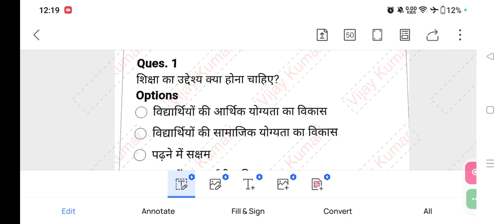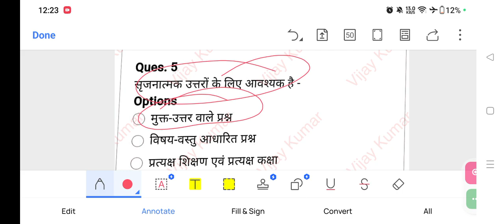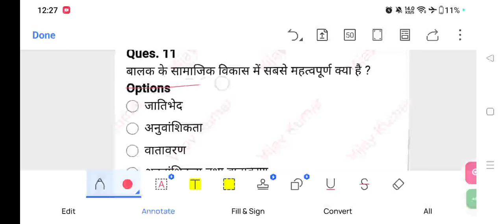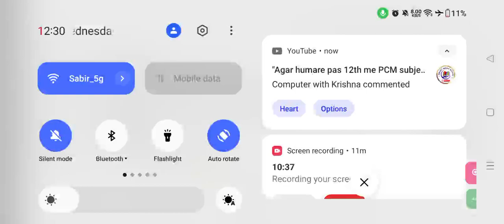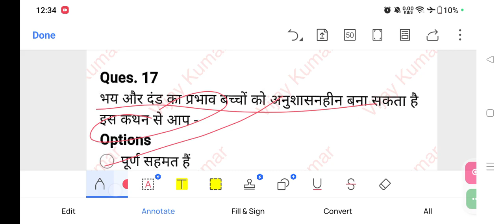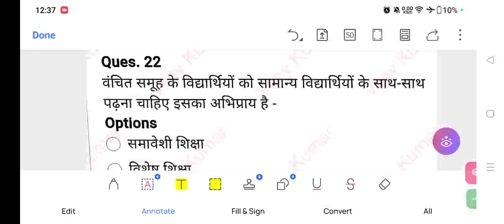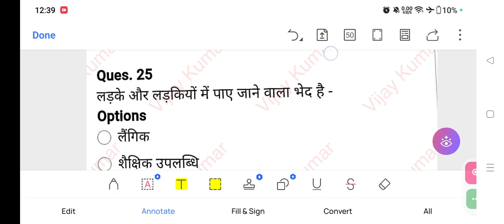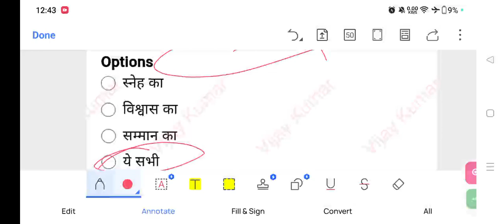जामिया मिल्लिया इस्लामिया विश्वविद्यालय bed entrance preparation